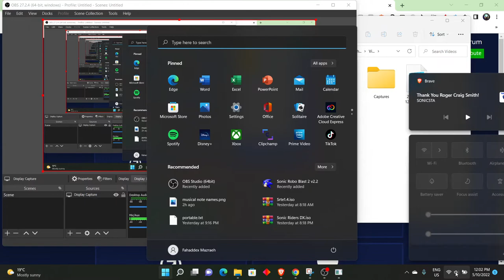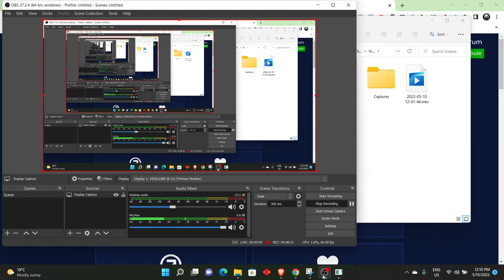Me playing sonic generations for 8 minutes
Wanna see some gameplay of generations? You're in the right place! Need some footage? You're also in the right place! also sorry for the sore throat :(